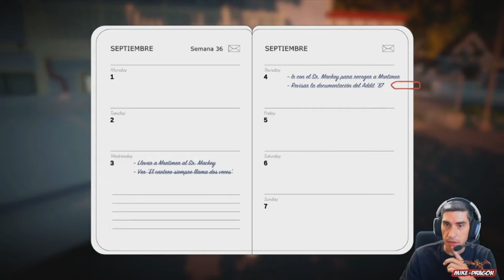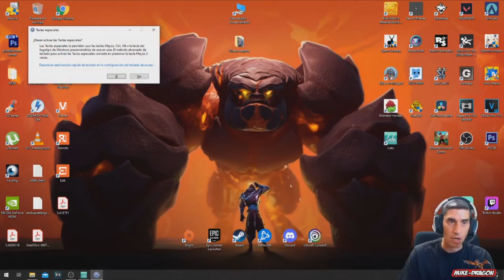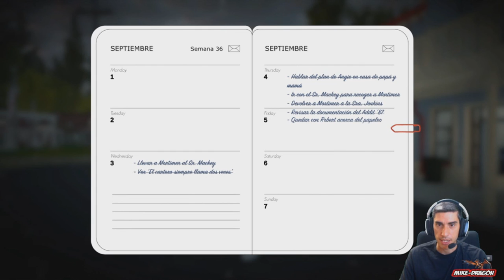¿¿¿ Nos PROPONEN un NEGOCIO ??? ///// Lake 3 Español